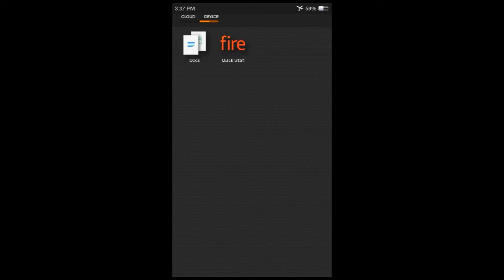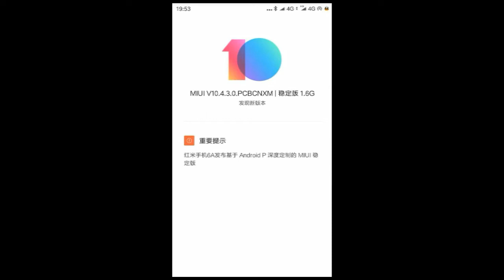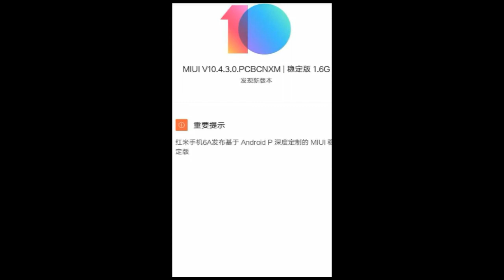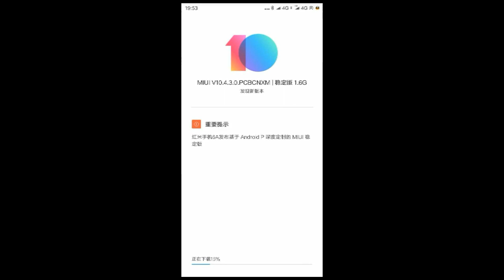Redmi 6,Redmi 6A Android Pie Rolling Out Start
Assalam o alaikum dosto aj ki is video ma main ap ko Redmi 6,Redmi 6A Android Pie KI UPDATE K BARE MAIN BATAOON GA TO
 agr ap mere channel pr new heen to mere is channel ko subscribe kr leen or sath diye gae bell icon ko bhi press kr deen taake mere new updates ap k pass jald az jald phonch sukeen shukriya.